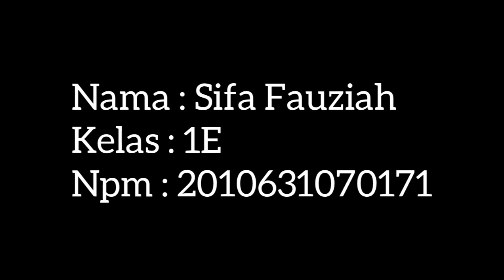Cara Melakukan Kayang